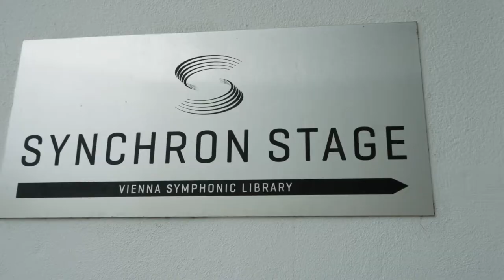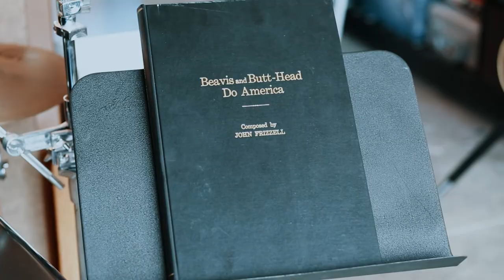John Frizzell scoring 'Beavis and Butt-Head Do the Universe' in Vienna, as a remote session.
Composer John Frizzell returns to the world of Beavis and Butt-Head to score BEAVIS & BUTT-HEAD DO THE UNIVERSE for Paramount+. The video showcases the scoring session at SynchronStage in Vienna to create the epic score.

Paramount Music released a soundtrack album for the movie 'Beavis and Butt-Head Do the Universe' today. The album features the film’s original music composed by John Frizzell (Alien: Resurrection, Office Space, Dante’s Peak, The Following, King of the Hill, Thirteen Ghosts, Legion) who previously scored 1996’s Beavis and Butt-Head Do America and has recorded his new score with a 69-piece orchestra in Vienna, the SynchronStageOrchestra.
The soundtrack will be released digitally this Friday, July 8.

Score recorded by Bernd Mazagg.
Mixed by Scott Michael Smith and Bernd Mazagg
Orchestra contracted by Marton Denes Barka
Conducted by Bernhard Melbye Voss
Pro Tools by Lukas Lützow
Music prep by Stefan Höll and Sugi Shin
Monitor engineer: Florian Herzog
Video service in Vienna by Martin Pauser
Coordinated by Stefan Steinbauer

Many thanks to John Frizzell, Nick Cimity and Ray Costa for producing this BTS video.